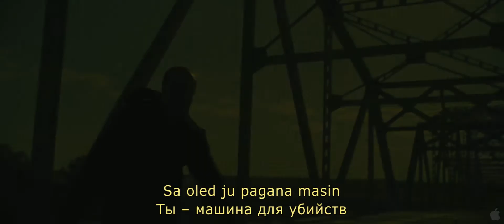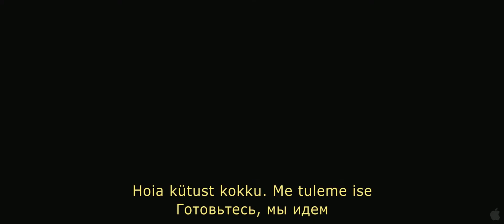The Mechanic - Trailer EST/RUS HD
The Mechanic / Механик / Меhaanik
Vaadake Kinodes al. 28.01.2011 USA 2010,
Režissöör: Simon West, Produtsent: Rene Besson
Pikkus: 91 min.,
Žanr: thriller, põnevik, draama
Смотрите в Кинотеатрах с 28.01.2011 США 2010,
Режиссер: Саймон Уэст, Продюсер: Рене Бессон
Продолжительность: 91 мин.,
Жанр: триллер, боевик, драма